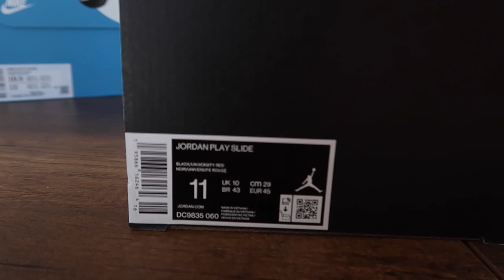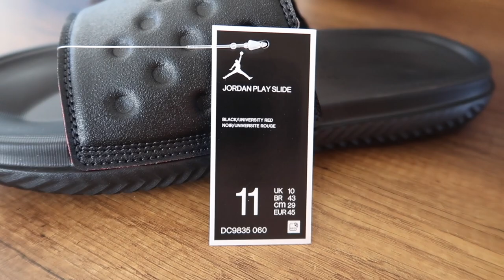KARGODAN KIRIK AYAKKABI MI ÇIKTI🧐NİKE GO FLYEASE VE JORDAN BREAK TERLİK ALDIM 🔥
nike go flyease ayakkabı inceleme ve jordan break terlik inceleme kargo kutu açımı